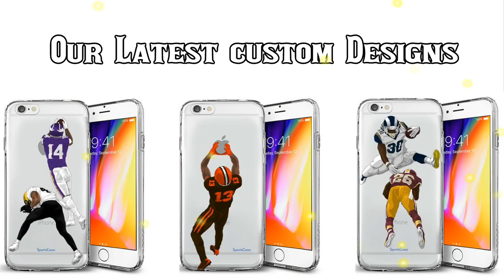Cameron Jordan Awkwardly Refuses to Get Slimed (FUNNY)